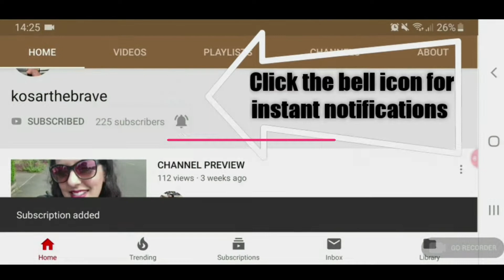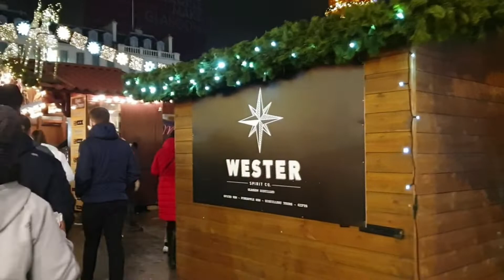VLOG: Glasgow Xmas Markets | FAMILY FESTIVE FUN! Dec 2019 | Scotland, UK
Glasgow Xmas Markets

Let's help each other get to the top, with love and positivity. There is enough hate to go around, I want love & kindness to prevail.